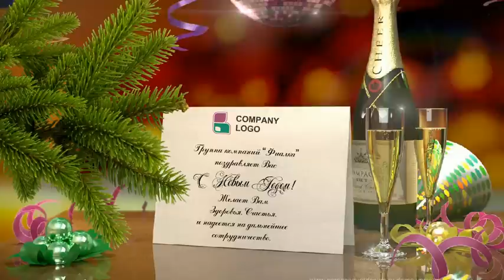Анимированные поздравительные открытки с Новым годом и Рождеством!!!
Близится Новый год и Рождество!!! В предпраздничные дни возникает вопрос поздравлений своих деловых партнеров, клиентов, сотрудников... На сайте есть готовые варианты поздравительных анимированных открыток к Новому году и Рождеству, которые Вы можете заказать переделать с логотипом Вашей компании, фирмы, организации... , а также заменить текст поздравления. Посмотреть открытку Вы можете загрузив с страницы